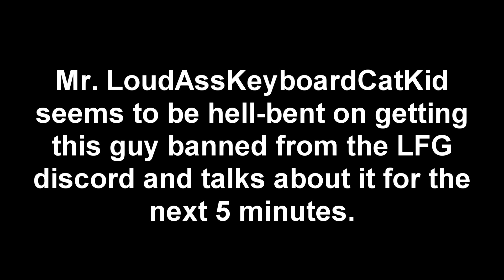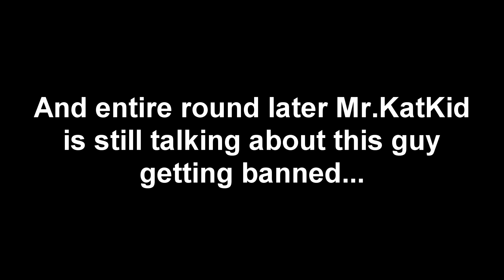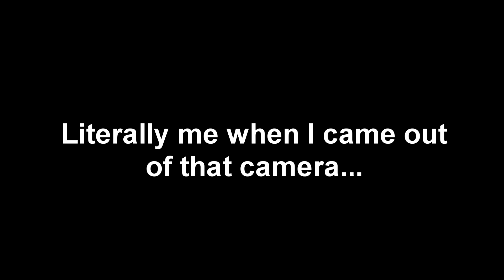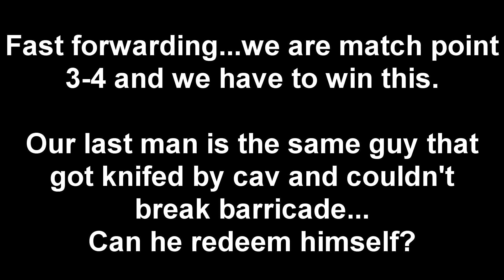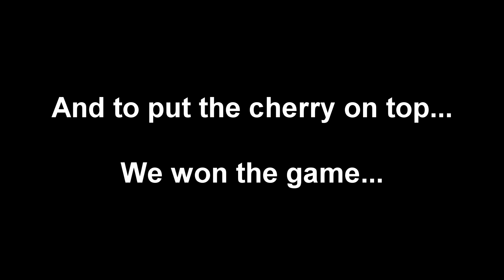Craziest R6 Game Ever!